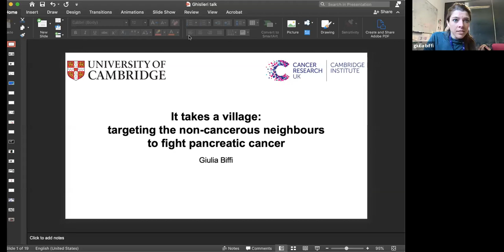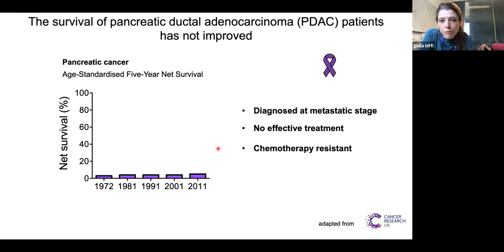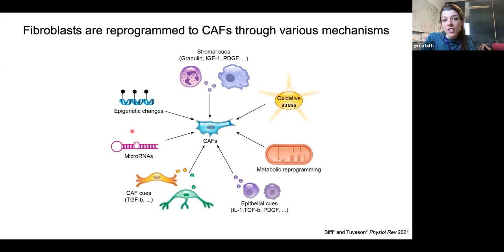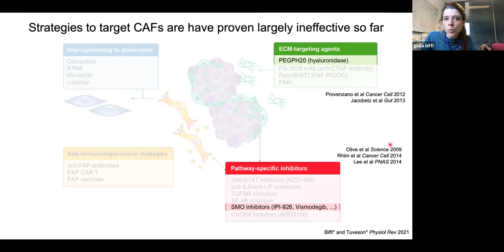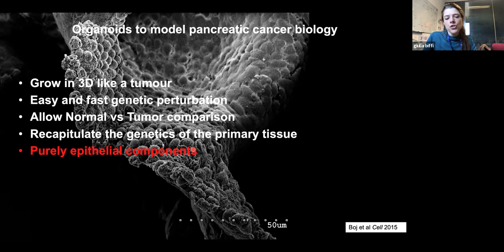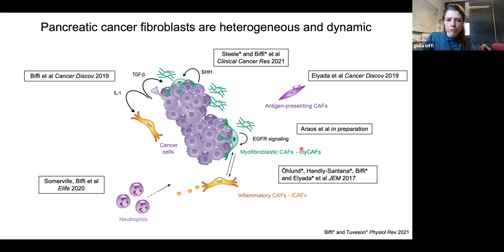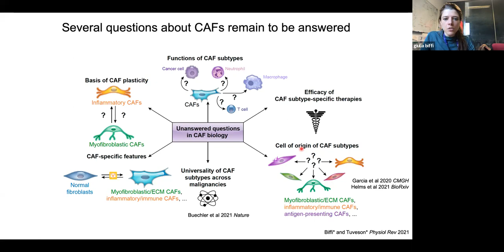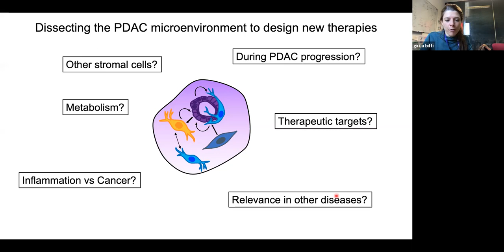Giulia Biffi - It takes a village: targeting the non-cancerous neighbors to fight pancreatic cancer